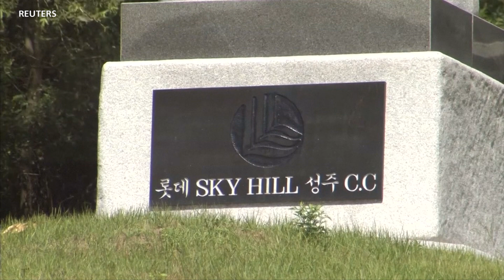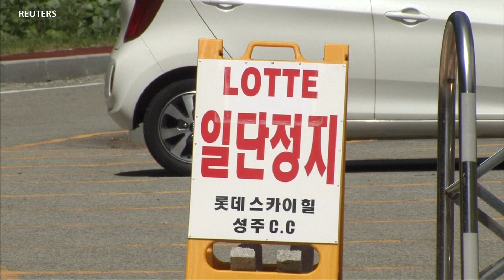南韓薩德基地更換過期導彈 中國再表態反對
南韓國防部和駐韓美軍星期四晚至星期五晨更換位於慶尚北道星州郡的“薩德”（THAAD）基地的攔截導彈。但中國對於韓美例行的裝備更換表示反對。中國外交部發言人趙立堅星期五表示反對美國在韓國部署“薩德”系統，稱中韓雙方就階段性處理有關問題有明確共識，希望韓方嚴格遵守。